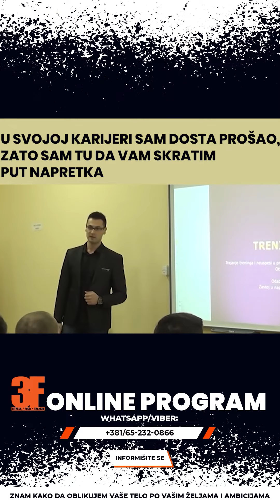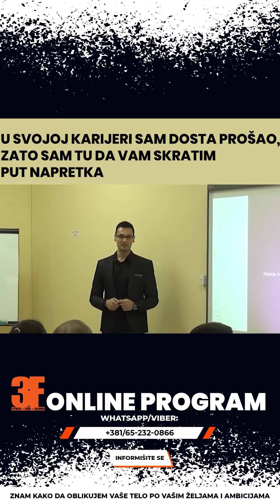U svojoj karijeri sam prosao dosta, zato sam tu da ubrzamo put do cilja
Zapratite youtube kanal @slavkozec